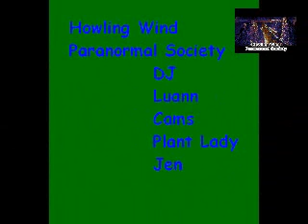Wideman #4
Paranormal Investigation of Wideman School & cemetery